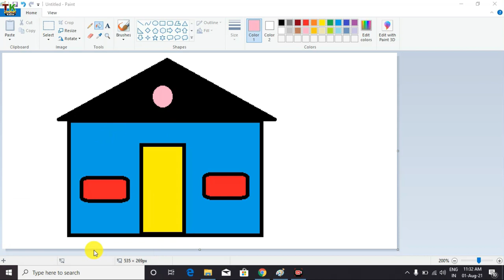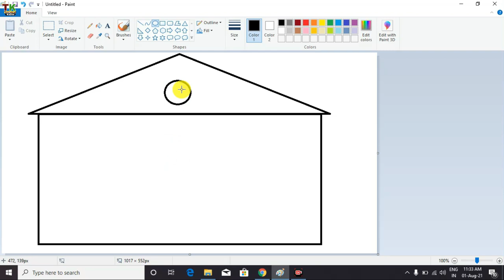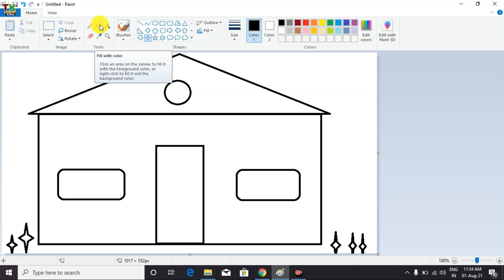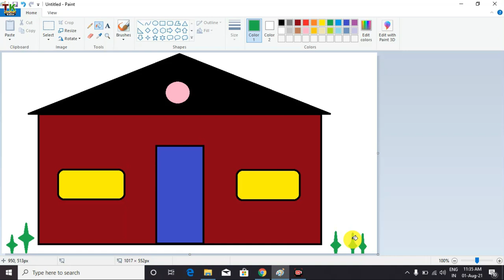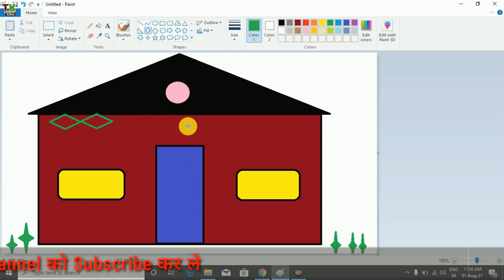laptop se ms-paint sikhe || ms-paint se ghar,watch kaise banaye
∆ TOPICS ∆

ms paint
mspaint
painting
laptop se painting
laptop se drawing kaise banaye
laptop ms paint
laptop paint kaise kare
laptop pint use

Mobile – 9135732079